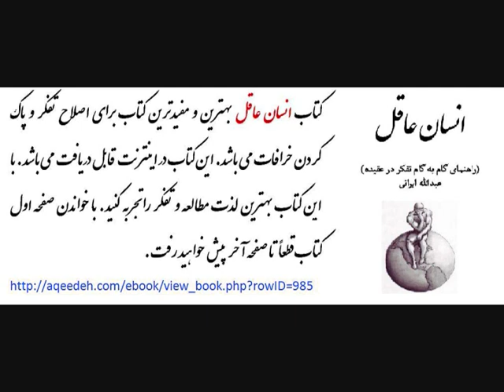استاد محمد صالح پردل صوتی - استقبال از رمضان بخش دوم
شیخ محمد صالح پردل
Mohammad Saleh Pordel